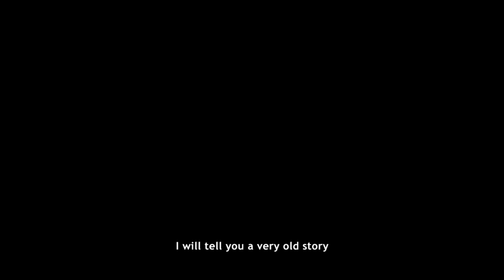NEVER ALONE GAMEPLAY EPISODE 1 - BEGINNING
Another video? 3 like +

Used music: MGMT vs. T Pain - Turn All The Kids On (Gordon & Doyle Bootleg)